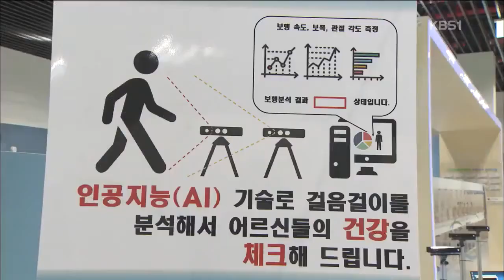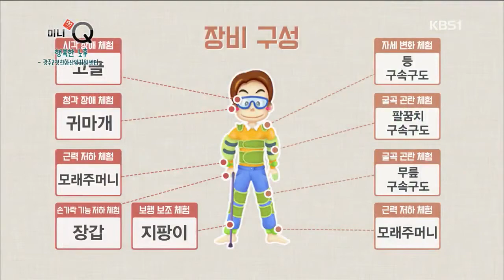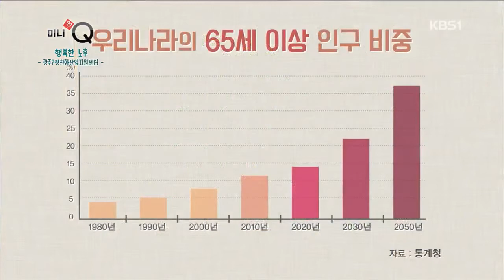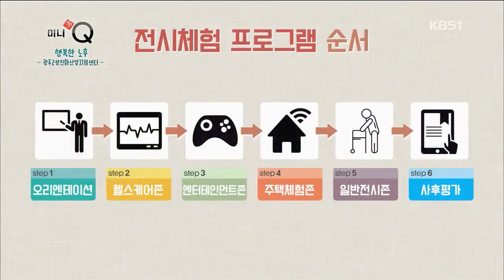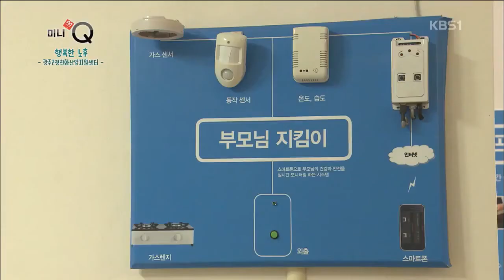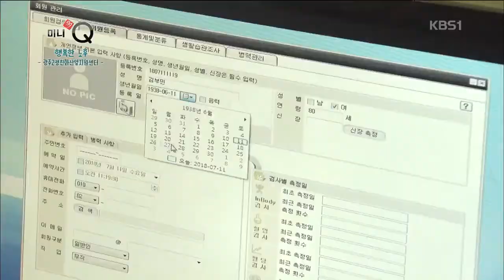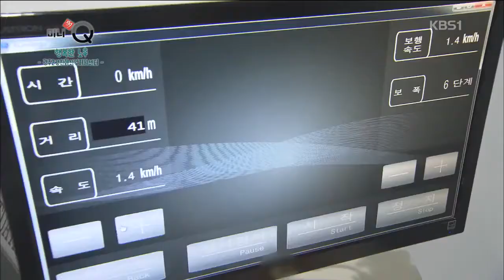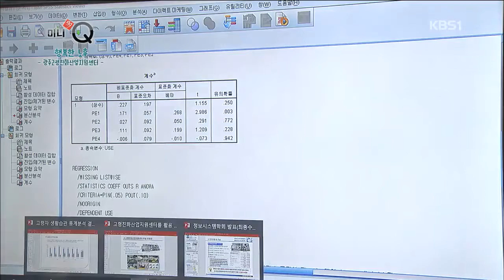[미니多Q] 행복한 노후, 광주고령친화산업지원센터-180725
■ 광주 KBS 1TV 미니다큐
■ 매주 수요일 오후 7시30분~8시

■ 프랑스 154년, 미국 86년, 이탈리아 74년, 일본 36년, 한국 26년.
   세계 각국이 초고령사회로 진입하는데 걸리는 시간이다.
   우리나라는 전 세계에서 가장 빨리 늙어가는 나라인 것이다.
   때문에 이런 초고령사회를 맞는 대비가 다양한데 그중 하나가
   노화로 인한 일상생활의 어려움을 해결해줄 수 있는
   초고령친화제품들을 개발하는 것이다.
   우리지역에는 광주광역시와 광주과학기술원이 지원하는
   고령친화산업지원센터가 마련돼 있어 건강한 노후 생활을
   돕는 다양한 제품을 직접 체험해 볼 수 있으며 지역의
   전략산업과의 연계를 위한 지원활동도 하고 있다.
   고령친화제품은 물론 관련 전문가, 관련 산업을
   통해 '최적의 노화’를 위한 우리의 준비에 대해 알아본다.